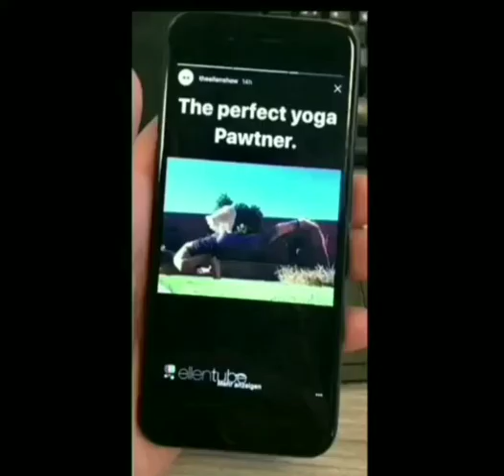yoga with a dog gone sexual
Film it, Send it.
Please subskribe or I'll f*** you up.